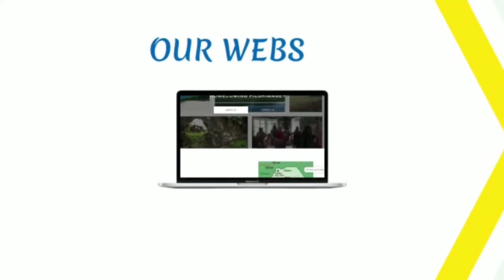SD back at planting container seeds in the garden work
It felt great to be planting again.